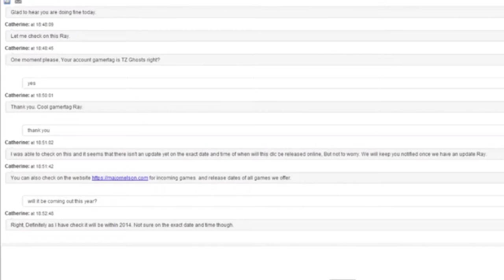UPDATE: ZOMBIE COLLECTION LEAKED? PS4 XB1 Zombie DLC REMASTERED - "Black Ops Zombies"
• Did Microsoft Support goof up and leak some E3 suprises? Are we getting remastered versions of Black Ops 1 and Black Ops 2 ZOMBIES?

Lead Graphic Artist: Joseph Mansi
Follow Joseph Mansi Designs on Twitter @tampamainstay

-DjTechnicsZRT